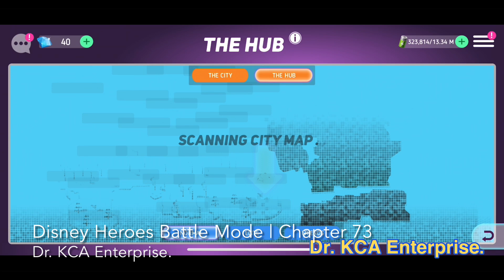Disney Heroes Battle Mode | Chapter 73